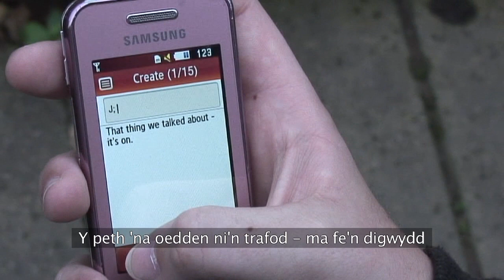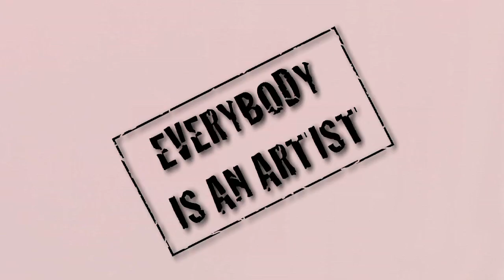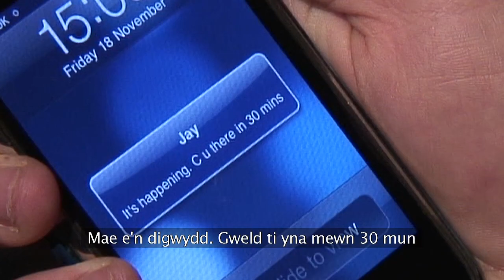'Artist Rooms - Joseph Beuys' Promos (National Museum Cardiff)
I worked on a series of adverts to promote the 'Artist Rooms - Joseph Beuys' exhibition at the National Museum Cardiff. The museum wanted us to specifically target young people or those who had not thought much about art before. We had a hard time trying to promote contemporary art through the adverts, as you can imagine. I will agree that they are a little cringey. To top it off, I'm not even a fan of most late art.